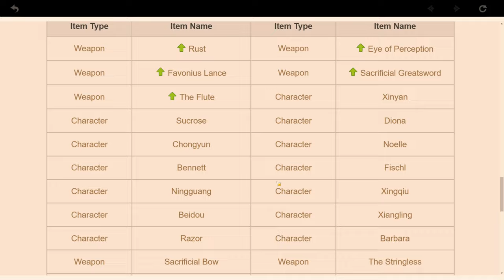XIAO'S INSANE!! | The S-Tier Character Review | He Does Lives Up To The Hype! | Genshin Impact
You don't need constellations for this guy!
Damage Showcase coming up next!

The donor can request the donations to be used for anything they want, otherwise it will all be used to make the channel/stream better for the viewer's enjoyment.